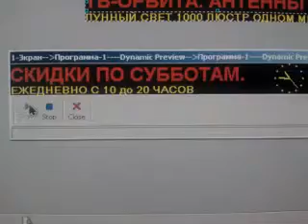Бегущая строка , компьют. проект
Светодиодная бегущая. строка проект. Работа компьютерной программы